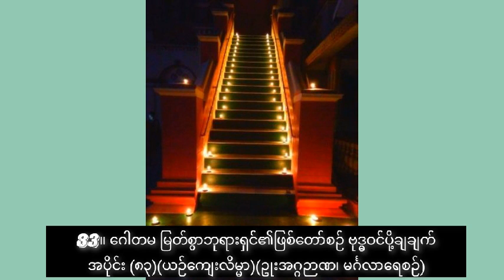83။ 📔 ဂေါတမ မြတ်စွာဘုရားရှင်၏ဖြစ်တော်စဉ် ဗုဒ္ဓဝင်ပို့ချချက်အပိုင်း (၈၃)(ယဉ်ကျေးလိမ္မာသင်တန်း)🙏🙏🙏🙏🙏🙏🙏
83။ 📔 ဂေါတမ မြတ်စွာဘုရားရှင်၏ဖြစ်တော်စဉ် ဗုဒ္ဓဝင်ပို့ချချက်အပိုင်း (၈၃)(ယဉ်ကျေးလိမ္မာသင်တန်း)

📌📌📌📌ဥုးအဂ္ဂဉာဏ၊ မင်္ဂလာရေစဉ်။

ဇာတိ မွေးရက်ဌာန = စစ်ကိုင်းတိုင်း၊ရွှေဘိုခရိုင်၊
ဝက်လက် မြို့နယ်၊မင်္ဂလာရေစဉ် ရွာ

လက်ရှိနေရပ် = မန္တလေးမြို့
မဟာအောင်မြေမြို့နယ်
မဟာဝိသုဒ္ဓါရုံတိုက်သစ်
ရတနာပုံကျောင်း
(၃၆×၃၇.လမ်းကြား၊ ၈၇လမ်း)
၀၉= ၇ ၆၀၆ ၅၅၅ ၁၀

(အချို့သော= ဒကာ ဒကာမ များက
မင်္ဂလာရေစဉ် ရွာတွင် နေနေသည်ဟု အထင်မှားနေကြပါသည်)

သာသနာ= ၂၅၆၆ ခုနှစ်
ကောဇာ= ၁၃၈၄ခုနှစ်၊ ဝါဆိုလပြည့်နေ့၊
ခရစ်နှစ် = 2022 ခုနှစ်၊ဇူလိုင်လ(12)၊အင်္ဂါ နေ့။